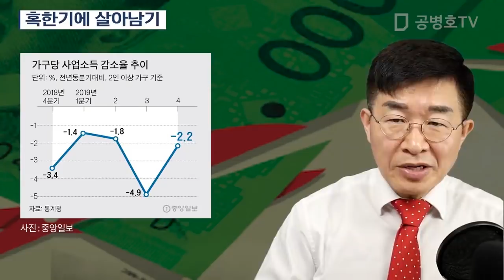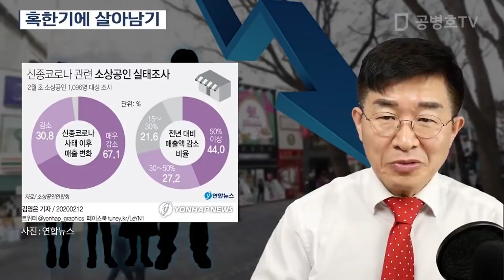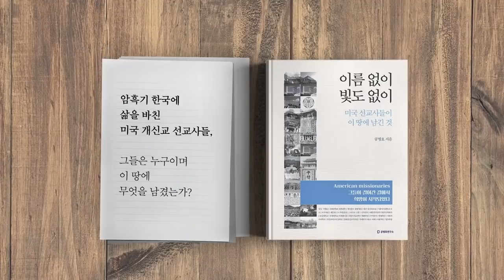혹한기에 살아남기 [공병호TV]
혹한기에 살아남기